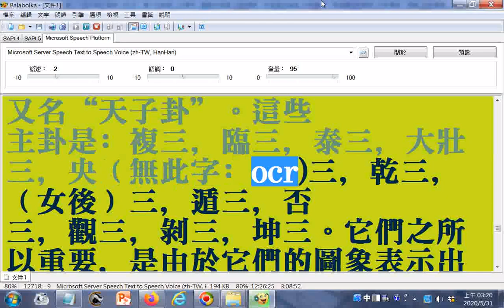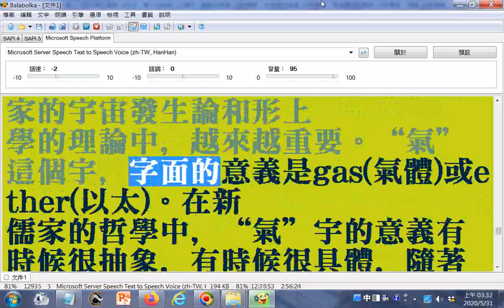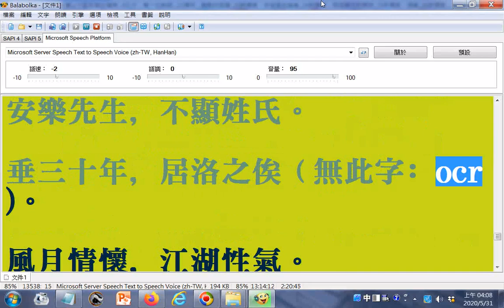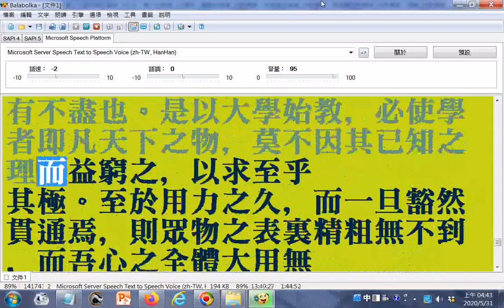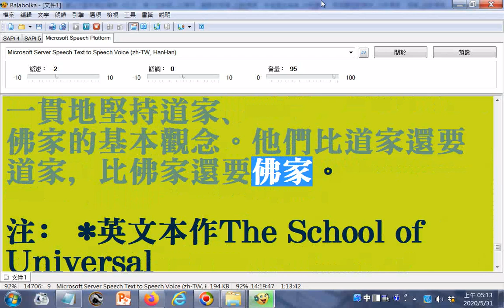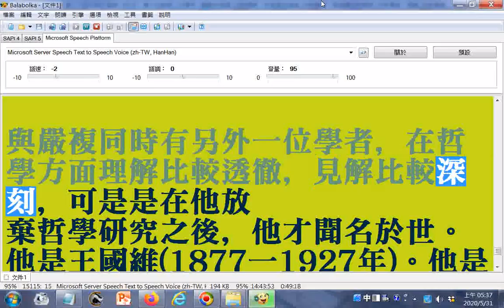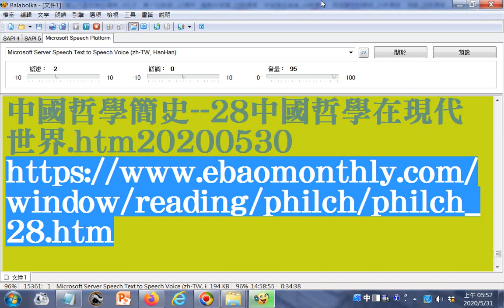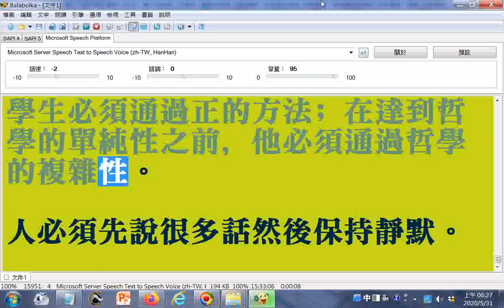中國哲學簡史(馮友蘭著)all02_更正系辭為繫辭...《三宇(更正為字)經》﹐每句三個宇(更正為字)...更正1.標准為標準 2.傳人(更正為入) 3.考試製(更正為制)度 4.准(更正為準)備